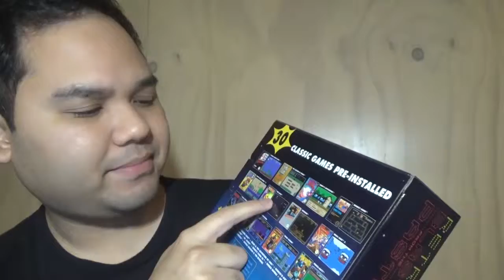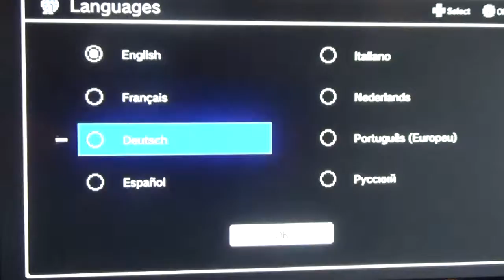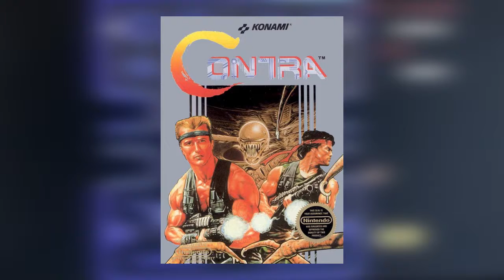NES Classic Mini | Unboxing & Review